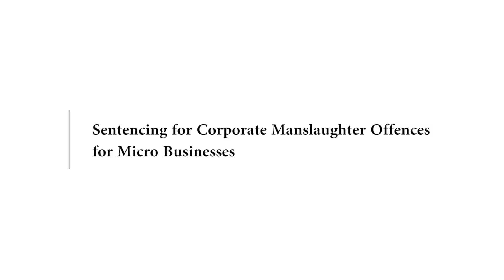Sentencing for Corporate Manslaughter Offences for Micro Businesses